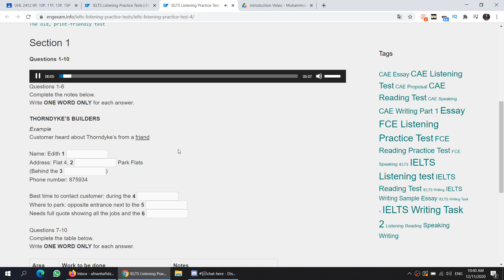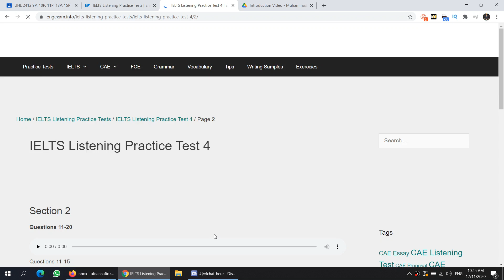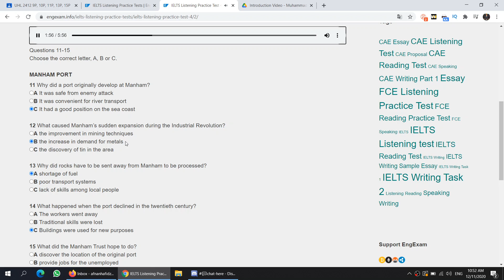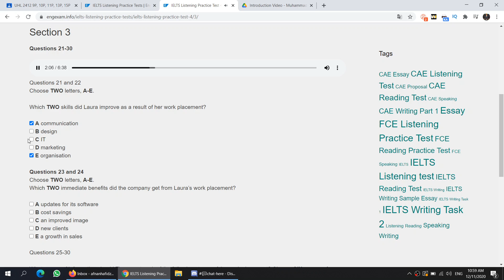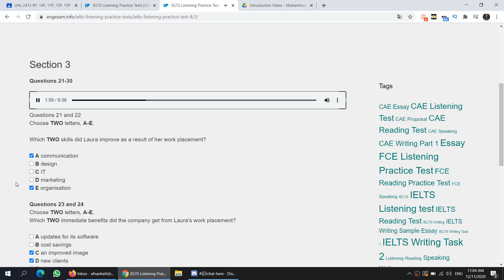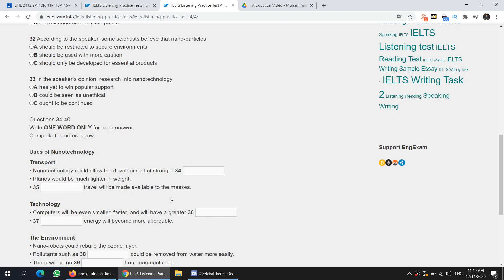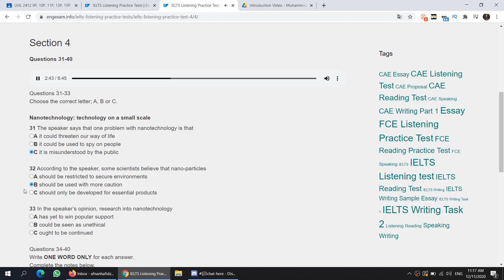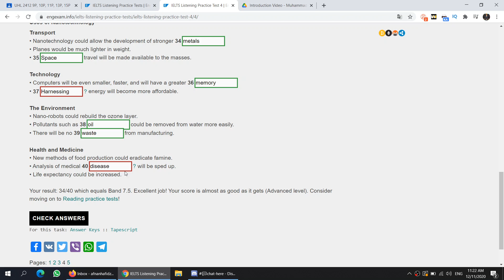IELTS Listening Practice Test 4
umu